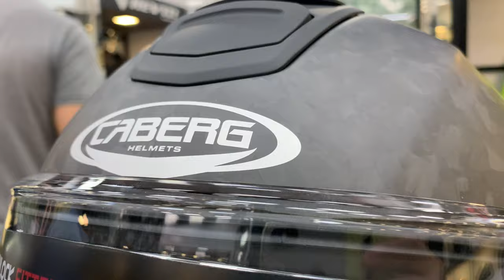The CABERG LIMITED EDITION FLYON ESTREMO CARBONIO HELMET is here...........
ESTREMO CARBONIO is created with the most advanced Carbon Fiber material that combined with higher variation in strand orientation to increase the strength compare to standard carbon fiber.

The chopped carbon fiber make it stronger and also created a very unique finishing on the helmet shell.

It is a Limited Edition helmet, produced only in 500 pieces Matt version and 500 pieces Gloss version worldwide.

This helmet comes with a premium Limited Edition helmet bag, an additional piece of specially produced Iridium red visor and a Limited Edition Authentic Certification (LEAC).

The Limited Edition Authentic Certification (LEAC) number will correspond with your helmet.